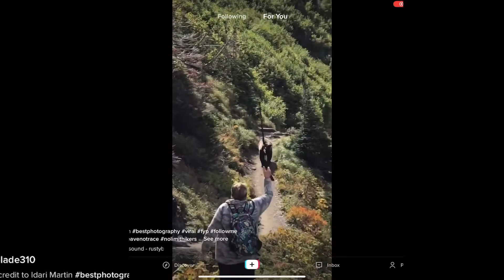Addicted To Hole/Bear Scare & Mask Reveals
Compilation of weird TikTok Videos. A lazy bear scares hikers, a lady loves the hole in her house and face mask reveals.